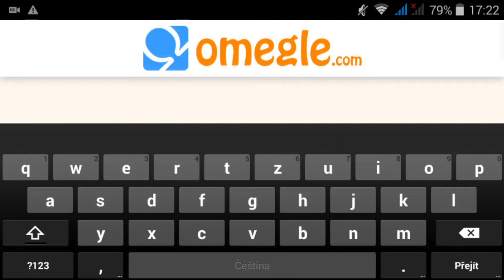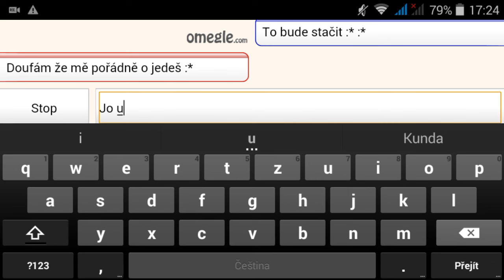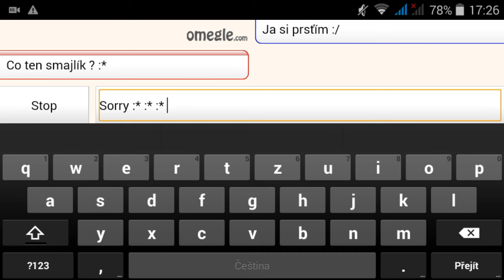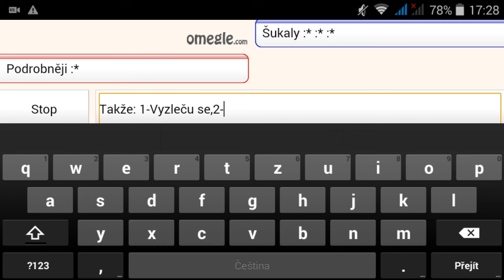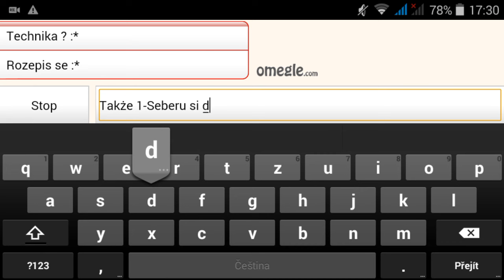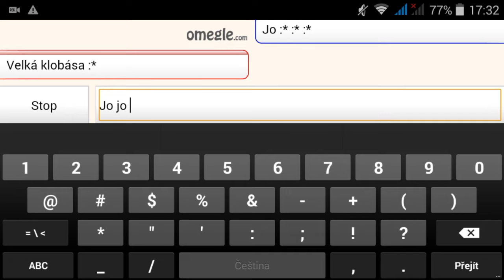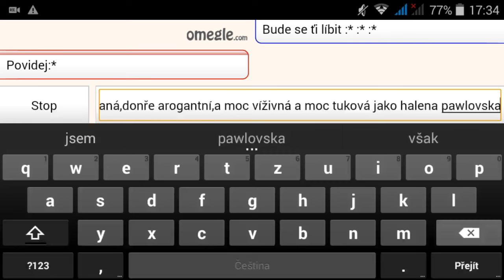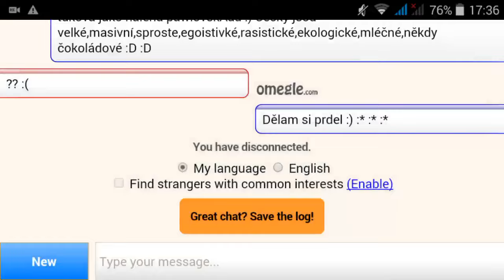Trollování Lidí na Omegle #8 (On mě chce) HD (15+)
Skype:gordongamesczsk